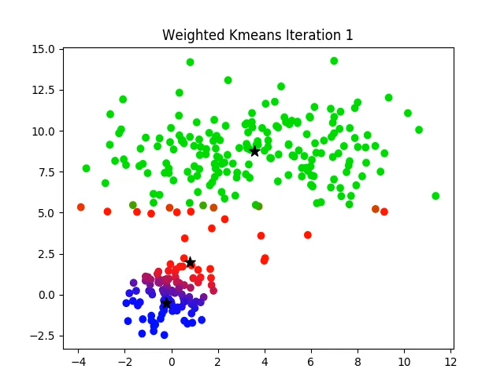Weighted K-means Convergence